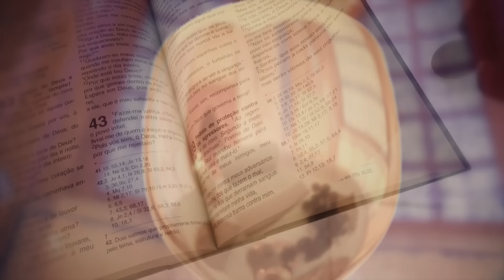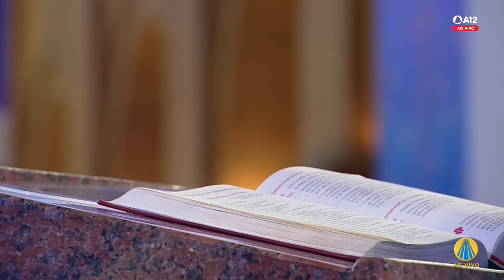Missa | Santuário Nacional de Aparecida 12h 19/04/2023